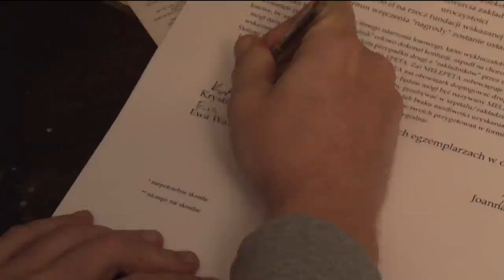Zakład o TRITORT / odc. 2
Dwóch triathlonistów z końca stawki założyło się, o to "kto kogo"  podczas triathlonu w Ślesinie 4 czerwca 2017. Śledź ich zmagania.
Szukaj na FB